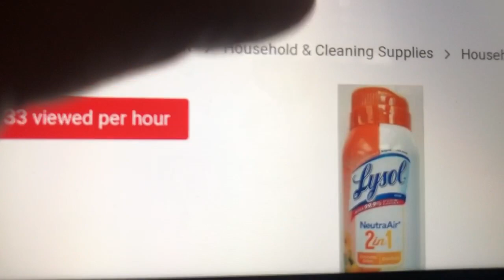Stock Market LIVE S&P trading Forex Bitcoin EBAY LYSOL $1K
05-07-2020 THURS - Would you pay for LYSOL $1,000.00
The stock market has entered the doldrums after a record-setting crash followed by a record-setting rally. And first-quarter earnings season hasn’t seemed to clear up any of the uncertainty. Over the past week, the market doesn’t seem sure whether valuations should move up or down.

The fundamental question for hedge funds right now is whether equities are still in a bear market, or if they already hit bottom in March with a sustained recovery ahead. To a portfolio manager at Crescat Capital, the readout on one key indicator is “the opposite” of “market bottom behavior.” That indicator is the Russell growth to value ratio.